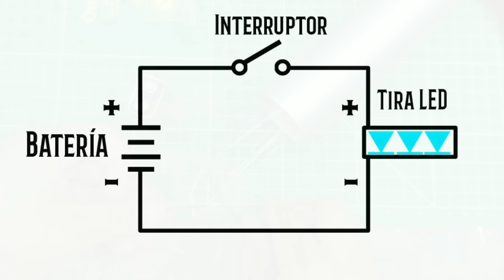CÓMO HACER un SABLE de LUZ CASERO Fácil y Sencillo - STAR WARS - DIY - SIN TUBO DE POLICARBONATO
Materiales

— Palo de madera 2cm de diámetro y 110 cm de largo
— Cuatro hojas de acetato
— Tira LED de 9V-12V
— Plástico o espuma para envolver paquetes
— Cinta adhesiva de 2cm y 7cm
— Cable calibre 22 para las conexiones
— Estaño y cautín para soldar
— Interruptor o switch
— Bateria de 9V con su entrada
— Cespol o desagüe para lavabo
— Tubos de PVC de 1½" o metal para fabricar la empuñadura
— Cople y tapa de PVC 1½"
—Tornillos de ½"

NOTA: Hay tiras LED que no necesitan interruptor ni conexiones, pues vienen con un computador pequeño y pueden alimentarse con un power band, además se controlan con una aplicación o un control remoto.

El sable es resistente a golpes y fabricado sin tubo de policarbonato debido a que estos llegan a ser muy costosos y difíciles de conseguir.